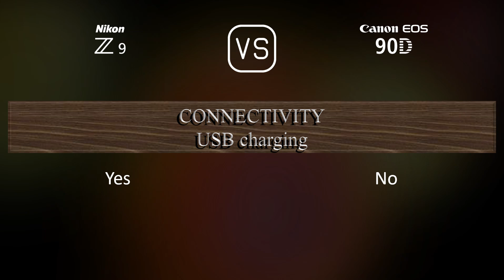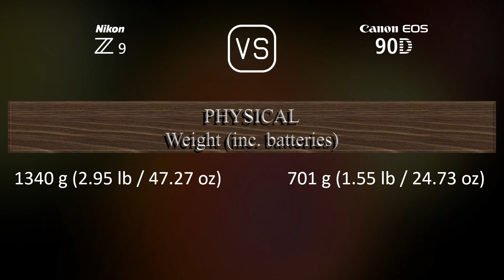Nikon Z9 vs. Canon EOS 90D: A Comparison of Specifications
This video overviews the Nikon Z9 and the Canon EOS 90D in a parallel comparison of specifications.

00:25 LAUNCH
00:33 BODY
00:40 SENSOR
01:01 IMAGE
01:16 OPTICS & FOCUS
01:41 SCREEN
01:58 VIEWFINDER
02:13 PHOTOGRAPHY FEATURES
03:06 VIDEOGRAPHY FEATURES
03:20 STORAGE
03:24 CONNECTIVITY
03:49 PHYSICAL
04:07 MISC